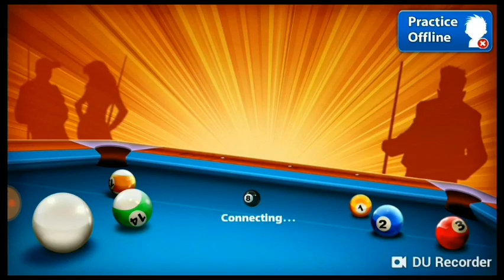8 Ball Pool - hack mod of long aim || Jash GamePlay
8 Ball Pool
Long Aim hack mod